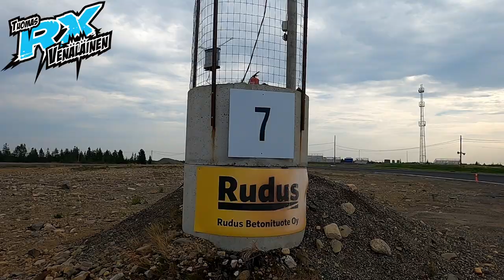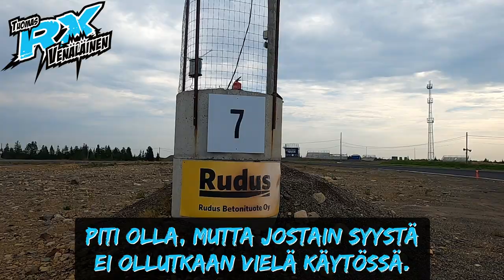Rataesittely: Ouluzone, Oulu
Tällä kertaa esittelyssä monitoimikeskus Ouluzone Oulussa.

Haastattelussa on "ratamestari" Jarmo Pekkala Ni-Ro Oy:stä, joka hoitaa Ouluzonen rata-aluetta, sekä Ari ja Alkeksi Perkiömäki. Lisäksi tottakai kävellään Tuomaksen ja Villen kanssa läpi, tehden ne omat huomiot ja kommentit. Lopussa taas Tuomaksen incar Smurffi Datsunin kyydistä.

Video materiaali on Tuomas Venäläinen RX tiimin ja Antti Leinon (XAnzah) kuvaamaa.

Intro (0:00)
Fly in Ouluzone (0:09)
Haastattelussa Jarmo Pekkala, Ari ja Aleksi Perkiömäki (0:35)
Ratakävely Tuomaksen ja Villen kanssa (19:01)
Drone materiaali kiitos XAnzah (49:35)
Smurffi pisteet kootusti (50:35)
Ratakierros Tuomaksen kyydissä (50:45)
Outro (51:38)